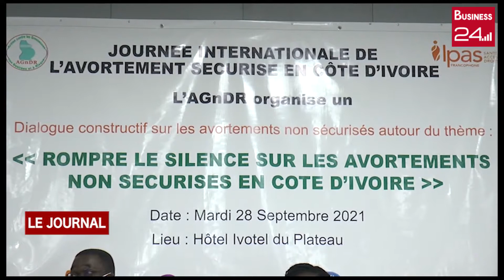AVORTEMENT SECURISÉ: L'ODAS plaide pour la domestication de protocole de Maputo